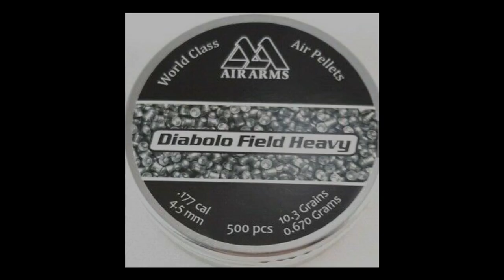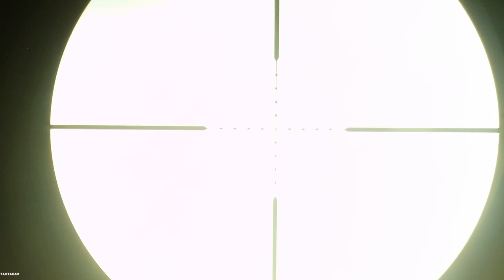*Pesting Video*! Zbroia Saturday! Kozak Gen 1 177